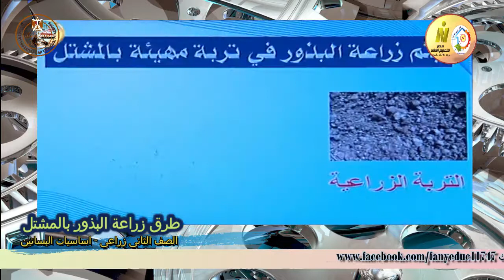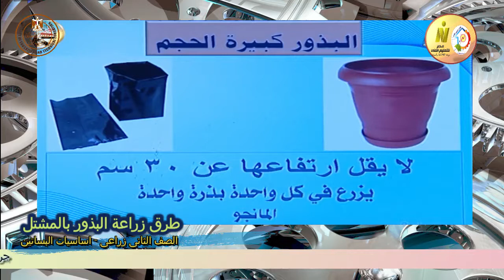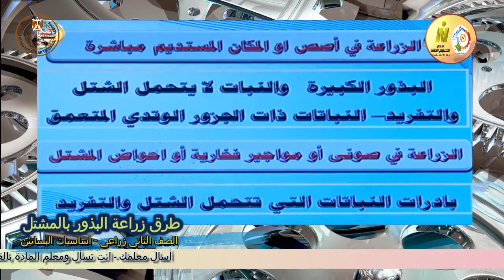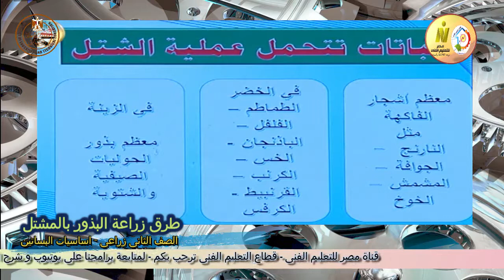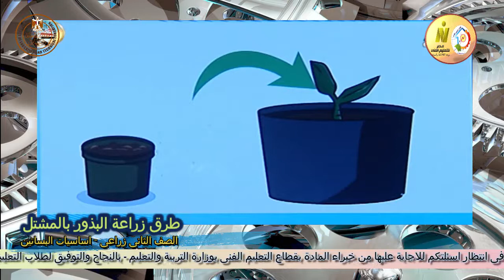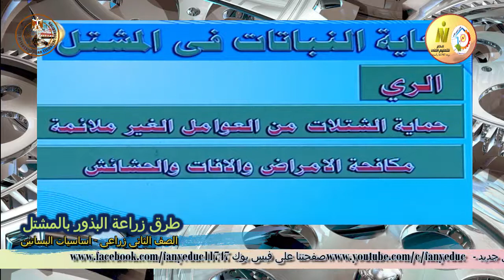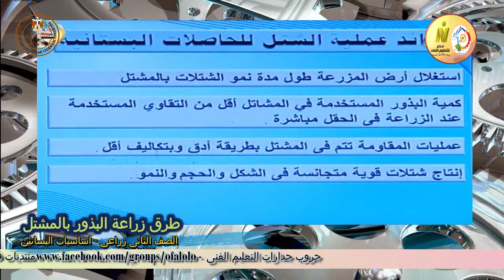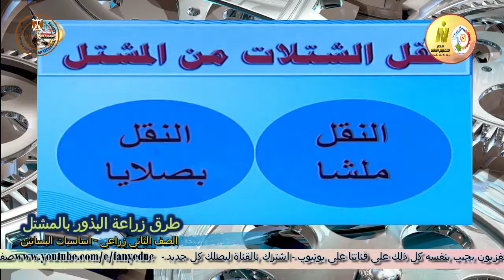الصف الاول زراعى - اساسيات البساتين - طرق زراعة البذور بالمشتل - أ محمد احمد متولى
وقريبا منتديات التعليم الفنى المتقدم للصفين الرابع والخامس